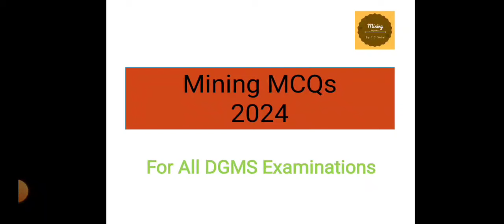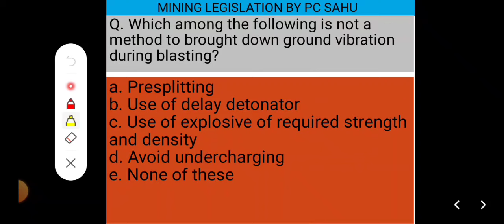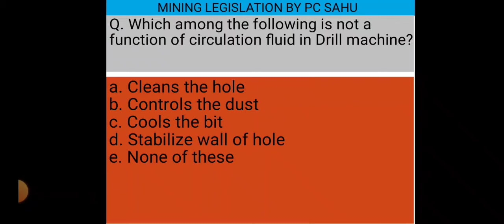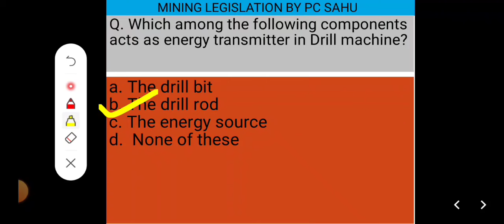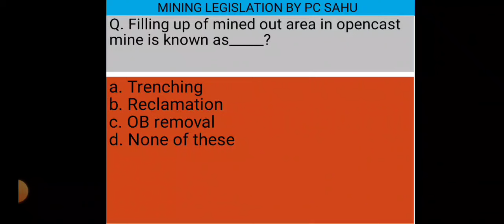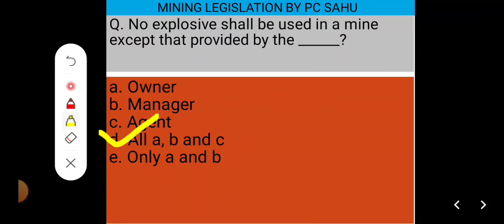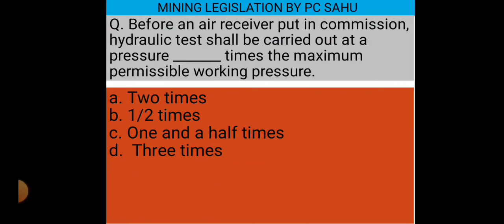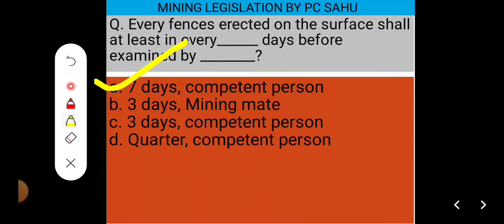MCQs for Mining Mate and Mine Foreman#DGMS#CBT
This video is meant for helping Mining Mate and Mine Foreman candidates in their  CBT Test.

Prepared by : P C Sahu